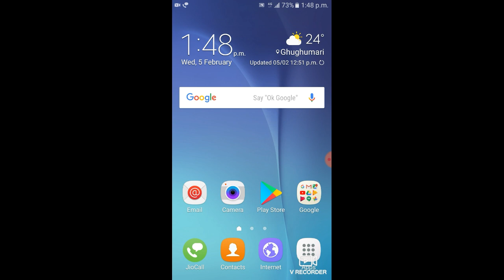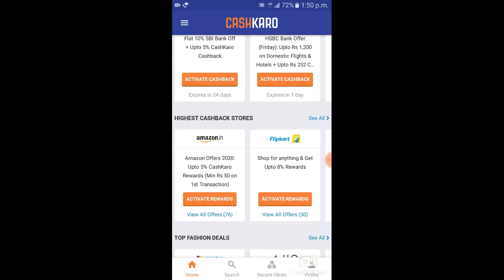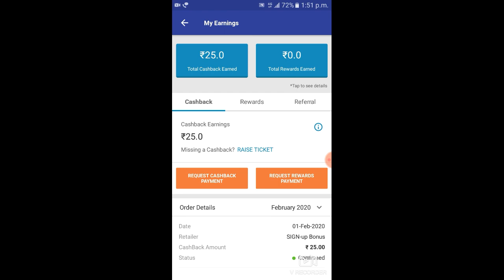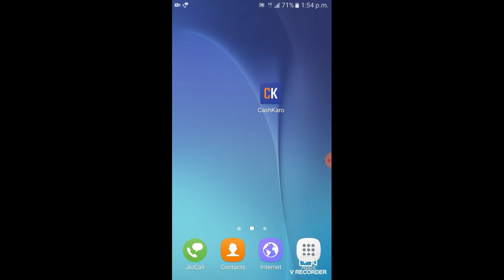BEST EARNING APPS FOR ANDROID||EARNING APP 2020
App zone

Halo friend up na der wellcom apps zone a a video Te Apna der Shahid Jo Korba shop apps Gullu. up na der video valo lag la video k,
Lick,
shair,
coment,
korben

Thank you all friends watching a video for apps zone.